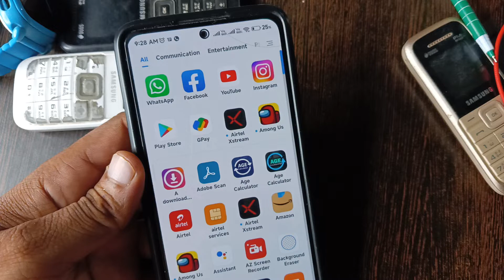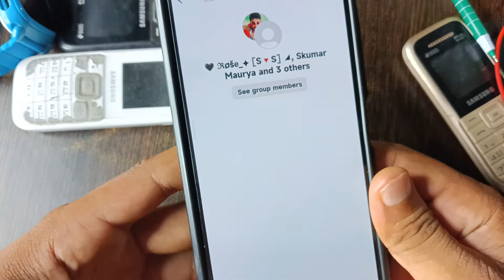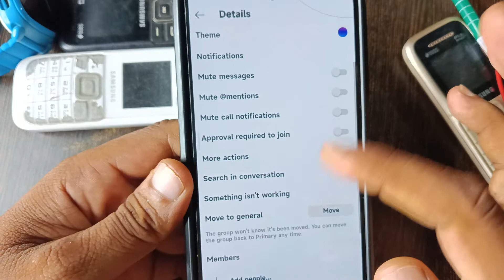How to create group in Instagram | Instagram par group kaise banaye | 2022